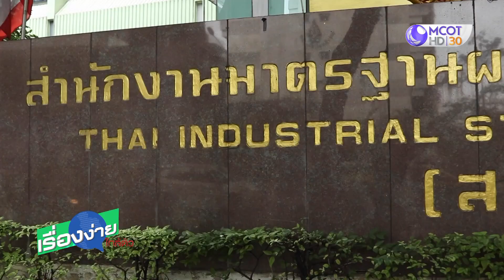สมอ.ขีดเส้น 29 มี.ค.63 มอเตอร์ไซค์มาตรฐาน ยูโร 4 (3 มี.ค.63) เรื่องง่ายใกล้ตัว | 9 MCOT HD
เรื่องง่ายใกล้ตัว |03มี.ค.63 OnAir
สมอ.ขีดเส้น 29 มี.ค.63 มอเตอร์ไซค์มาตรฐาน ยูโร 4